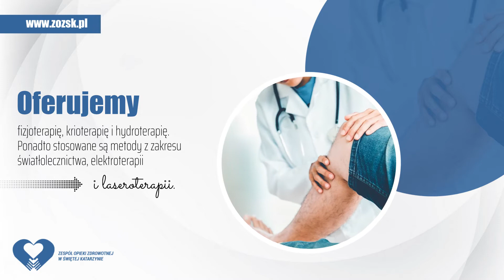Opieka medyczna Siechnice Zespół Opieki Zdrowotnej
Zespół Opieki Zdrowotnej w Siechnicach zapewnia opiekę podstawową oraz specjalistyczną. Pacjentów przyjmują lekarze rodzinni, pediatrzy oraz specjaliści medycyny pracy. Pacjentom wykonywane są podstawowe badania, w tym USG i EKG. Ponadto w przychodni pracują ginekolodzy, okuliści, ortopedzi, neurolodzy, stomatolodzy i chirurdzy. Ci ostatni lekarze usuwają zmiany skórne, np. brodawki.

W przychodni działa laboratorium badające próbki pobrane od pacjentów oraz poradnia rehabilitacyjna. Osoby chore i po wypadkach dochodzą do zdrowia dzięki hydroterapii, laseroterapii, a także innym metodom.

Wizyty w Zespole Opieki Zdrowotnej w Siechnicach rejestrowane są telefonicznie, a więcej informacji o lekarzach i poradniach placówki znajduje się na stronie internetowej